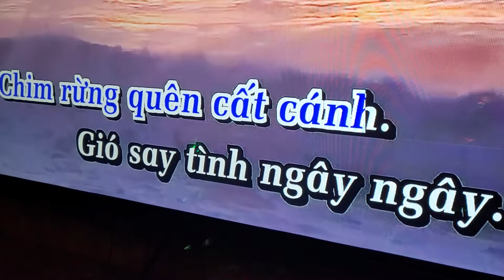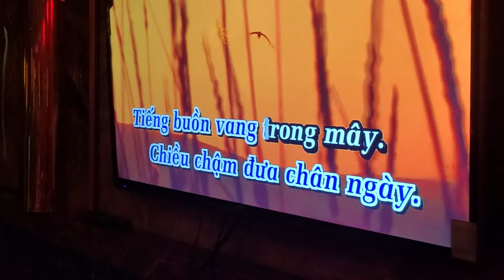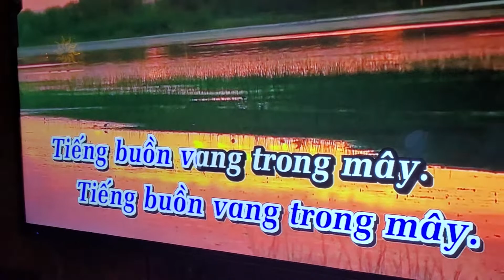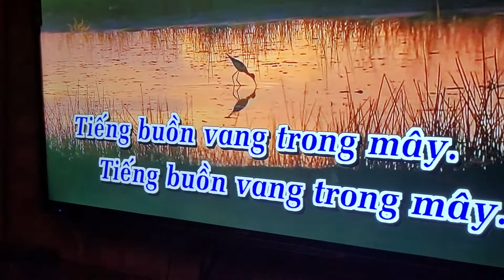Duy Hoyan chante une chanson qui parle d'amour tout simplement